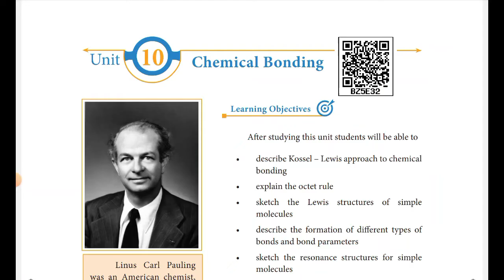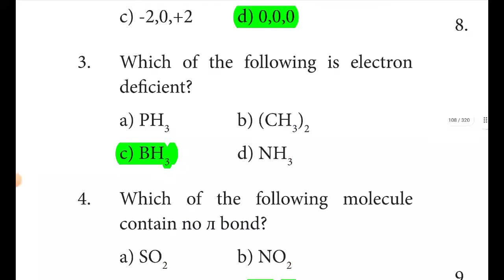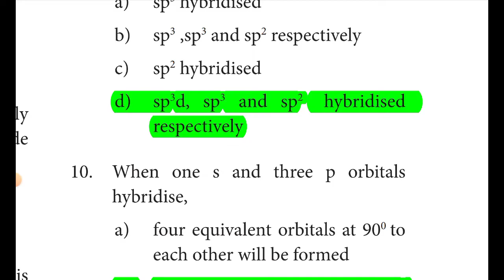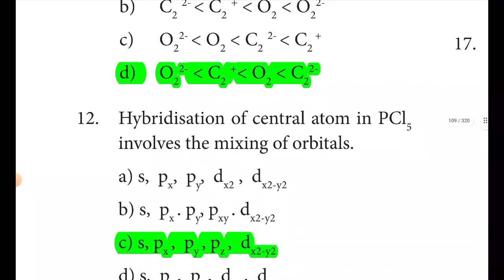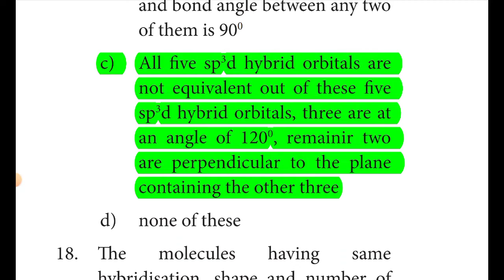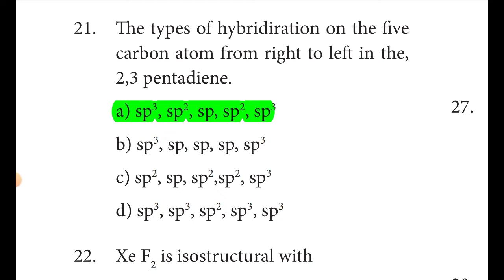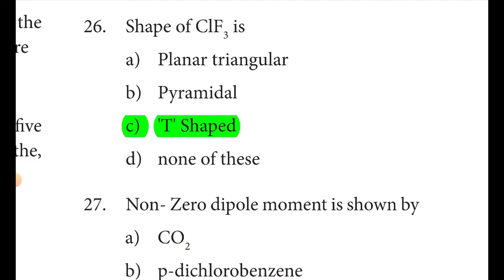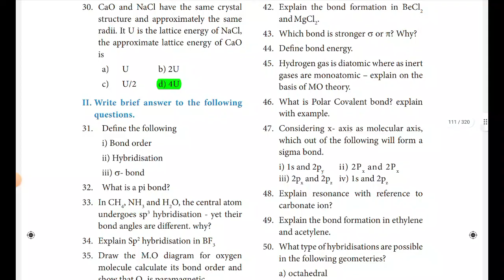11th Chemistry New Book Chapter 10 Book Back Question 1 mark answer English Medium Jeeram Academy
11th Chemistry New Book Chapter 10 English Medium  Book Back Question Answer